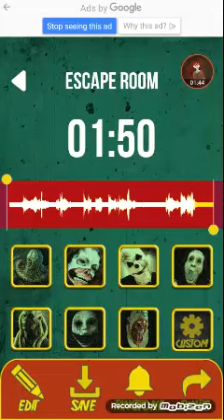Anomaly 105 is hosting an escape room! (read description for 1st riddle)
Anomaly 105: ok, yeah, so the 1st riddle is going to be here, so, here you go:

The 1st sighting of a creation beyond the creations themselves, full of flaming rage, true blockyness, but far from a true fighter, but fit for the tournament that is a blocky battle.

try to find my hidden pinned comments.